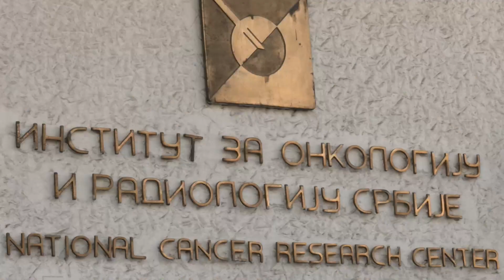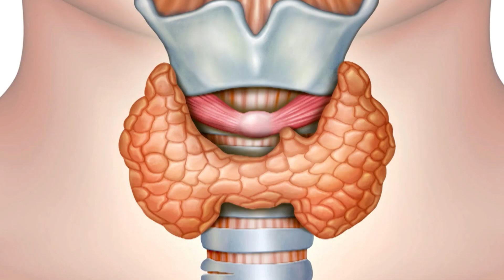Dobro je, dobro je znati: Pobediti onkološke bolesti